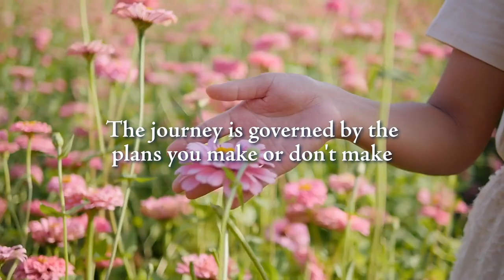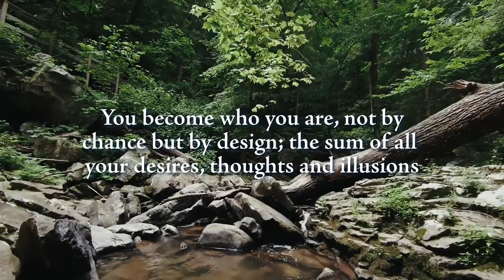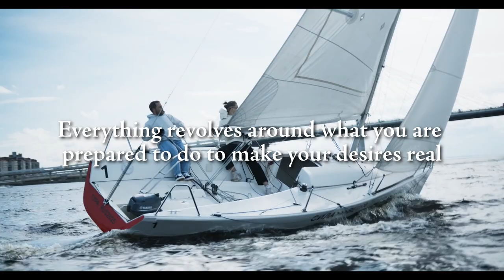Unleashing the Laws of Creation: The Power to Shape Your World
In the symphony of creation, powerful principles guide your path. Reject the unacceptable, for change is your prerogative. Embrace your uniqueness, which is the key to success. Cultivate luck through unwavering belief and focused energy. Plan meticulously, and seize control amid life's opportunities, as goals are achieved through well-considered opportunities. You're not a product of chance but intentional design, shaped by desires and thoughts. Take charge of your reality, steering transformation. Your actions compose the outcome of creation, defining the quality of your destiny. Envision and breathe life into your reality. Remember, you shape existence not only by what you do but also by what you choose not to do. In the canvas of perception, you are the artist, sculpting reality with every thought, desire, and action.

Each action changes the course of the future in immensely complicated and intricate ways.
Quotes Are From The Book:
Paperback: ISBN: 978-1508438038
E-book: ASIN: B00TDU7ULU

Videos:
End Screen
Pixabay.com - Jupiter - 20245.mp4
Video Intro:
Video; Original
YouTube Thumbnail Created by Steven Redhead
Image: Pixabay Jupiter - 20245.mp4.jpg